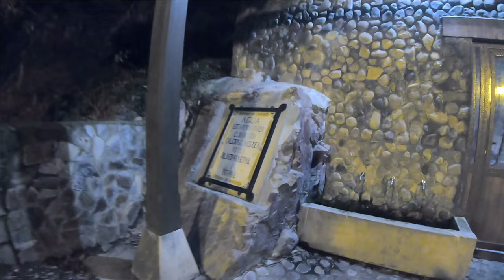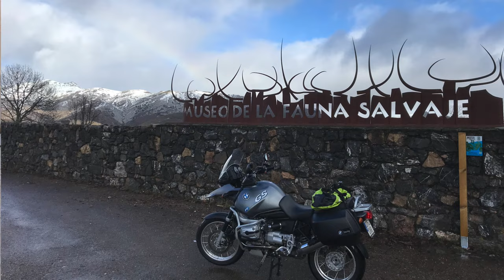Qué ver en BOÑAR - La villa del Negrillón 💥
Dentro del parque regional de Picos de Europa, el municipio de Boñar te ofrece todo un abanico de posibilidades turísticas.
Boñar se descubre caminando por lugares paisajes y rincones insperados y de singular belleza.

00:42 Descubre algunas de las cosas que puedes hacer en Boñar

01:34 MUSEO DE LA FAUNA SALVAJE es una iniciativa única en su género en España y Europa.

01:54 Entrevista en la Plaza del Negrillón de Boñar
Este tronco de árbol, pese a estar los últimos años muerto y seco, es el símbolo de la Villa de Boñar

💥El Ayuntamiento de Boñar ha impulsado una nueva iniciativa permanente para dar a conocer el municipio a través de 12 rutas de su entorno de la Montaña Leonesa.

12 MESES 12 RUTAS BOÑAR
Ascensión al Pico Cueto
Adrados a vozmediano.
Las Ermitas
Ruta por el Pinar de Villares
Por Valdehuesa
La ermita de San Pelayo
Ruta Literaria - Rucayo a Utrero
Por el río Pomar
Camino tradicional de Veneros a Llama
Cota del Campillo
03:40 Ruta del Agua
Cascada de Foces

💥Disponen de un espacio de Coworking en el corazón de Boñar.

💥JOTA
“Dos cosas tiene Boñar
que no las tiene León;
el Maragato en la torre
y en la plaza el Negrillón”

Boñar TURISMO Catilla y León
La Fuente de la Calda. Reza la inscripción romana : ...
La Fuente de la Salud. Situada a unos 150 m. ...
Puente Viejo o Puente de San Pedro. Puente del siglo XIV :
Embalse del Porma. Embalse del Porma o Vegamián : ...
El Bosque de Pardomino. ...
El Negrillón.